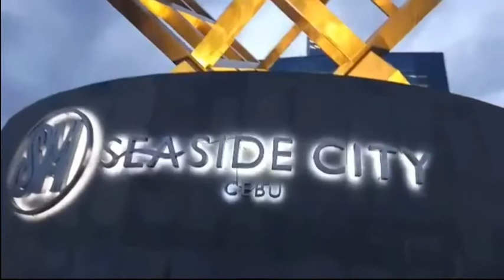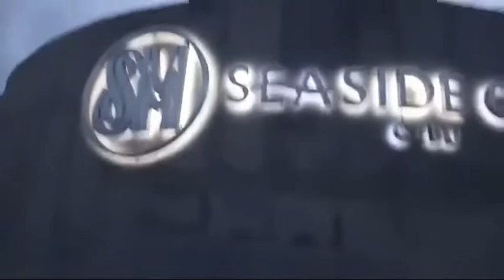How to I go " cebu"... triptoCEBU throwback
Thanks to all supporter's
I love you guy's

Trip to cebu. panday ta didtong dapita. bai...by: kokoy mandadaro😂😂😂